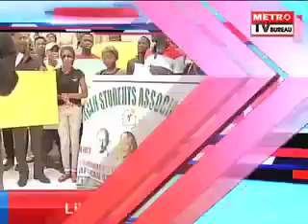METRO EXPRESS EVENING Dt 01 06 2016